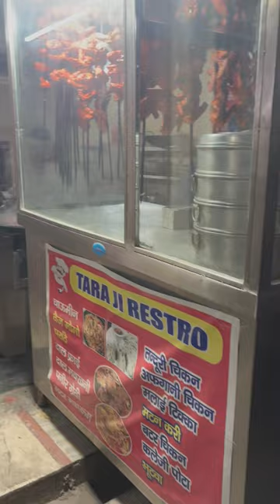40+ years 😮 old fish pakora shop in Dehradun